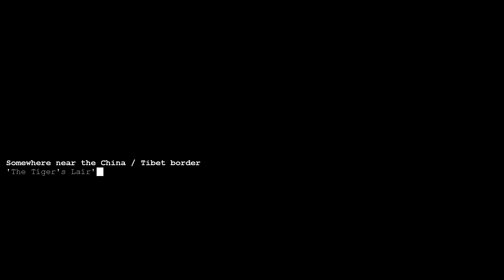Rise of the Reds. Challenge: GLA vs General Leang #8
Rise of the Reds Version 1.87